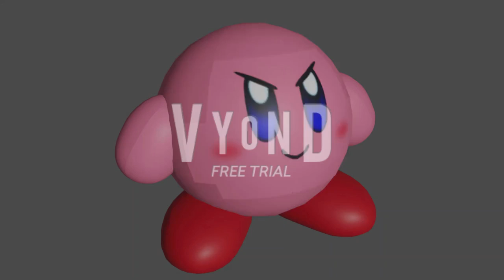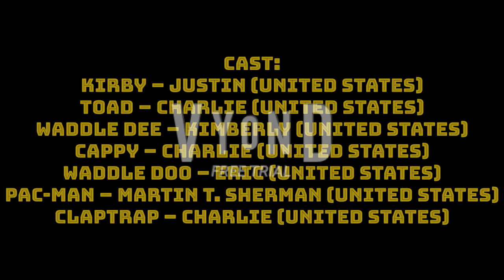KCPA Movie: Classic Viacom & BND Make A Funtime Video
Classic Viacom & BND are so punished for making a funtime video about watching Turbo: A Power Rangers Movie at the movie theater!

Credit to:
@Amanda the 3 Stooges & DOE Fan
Charlie Bent
SyaraUnicorn YT
Erin M.
Ocean Chan
MichaelRock

Block Man – Steven (United States)
The Cannon Group, Inc. – James (United States)

Made in:
Blender
Source Filmmaker
Snagit
PowerPoint
Vyond